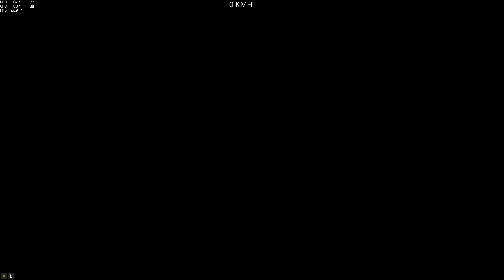(Parkour) Growler Kour (Marioprox08) [GTA 5 PC]